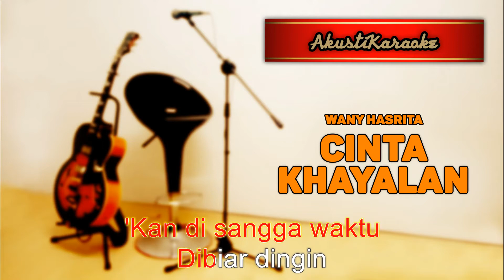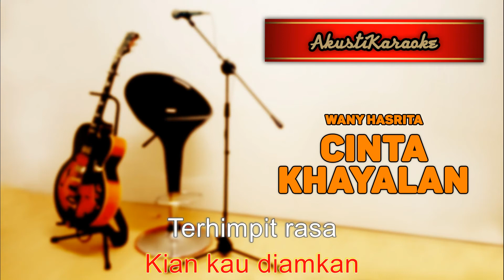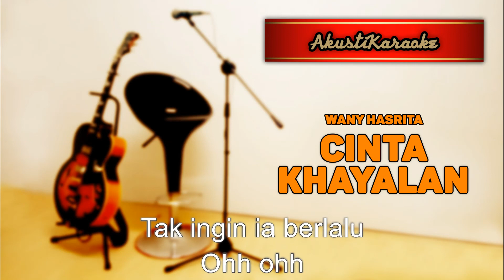Wany Hasrita - Cinta Khayalan ( Karaoke Versi Akustik )